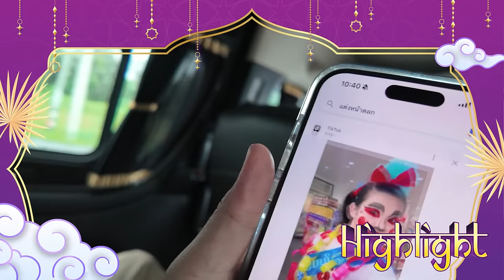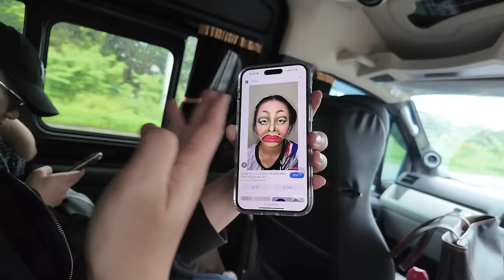Rachel Daily | EP.3 Rachel's Experience at Miss Grand Songkhla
𝗥𝗮𝗰𝗵𝗲𝗹 𝗗𝗮𝗶𝗹𝘆 | 𝗘𝗣.𝟯 A chaotic vlog filmed by Rachel herself! She’ll take everyone to the Miss Grand Songkhla event.Let’s watch and find out!